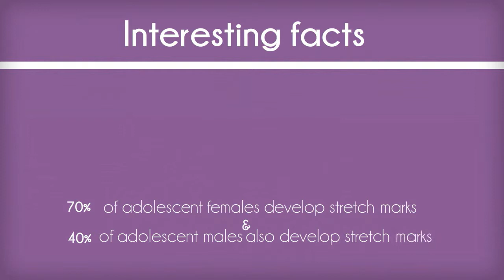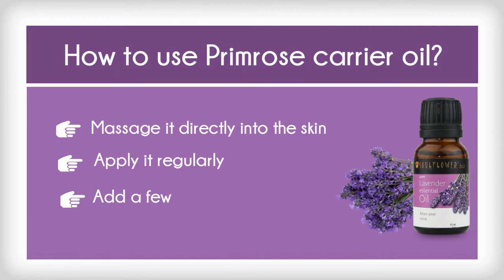Stretch Mark Removal Remedy by Soulflower Video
Soulflower's Coldpressed Evening Primrose Carrier Oil is pure, natural & unadulterated. Obtained by coldpressing, the purest extraction process, this natural oil is the solution to all aging problems. It reduces wrinkles and fine lines thus delaying the aging of skin. It makes the skin supple and provides elasticity to it, making it look young and lovely.

It is also widely used by new mothers for reducing stretch marks

Evening Primrose Carrier Oil is extracted from Evening Primrose seeds (Oenothera Biennis) by coldpressing & is the most concentrated source of the omega 6 fatty acid Gamma Linoleic Acid (GLA). It is a great product for Anti-Aging. It can be used with most essential oils or can be mixed with other carrier oils to form Anti-Aging blends.